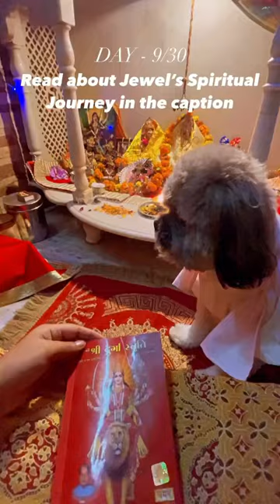To read about it follow on insta- @Praying_paws